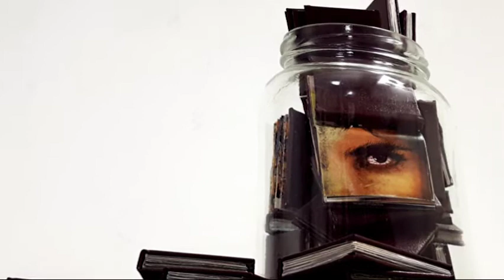CVDcria Especial Bienal da EBA 2021 | Pote de livros e Sobre a experiência... - Gabriel Matos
CVDvive, em parceria com a Direção Adjunta de Cultura e coordenado pela professora Irene Peixoto, apresenta um quadro especial sobre a Bienal da Escola de Belas Artes da UFRJ. Nesta série, os participantes da Bienal da EBA apresentam seus trabalhos e pesquisas. Nesta edição de 2021 da Bienal o tema da exposição é “Mutações”. Vamos conferir os maravilhosos trabalhos dos nossos artistas!

Nesse vídeo, vamos assistir os projetos “Pote de livros” e “Sobre a experiência...” desenvolvidos pelo estudante Gabriel Matos e selecionados para a exposição da Bienal da EBA de 2021!

CVDvive apresenta CVDcria, o programa do nosso canal voltado para apresentação de projeto criados por docentes e discentes da Escola de Belas Artes e do curso de Comunicação Visual Design

O projeto de extensão CVDvive está diretamente ligado ao curso de Comunicação Visual Design da UFRJ, ambientado na Escola de Belas Artes. Foi criado no início do isolamento social de 2020, como meio de continuar os aprendizados no Campo do Design.
Nesse espaço virtual, propomos debates e conhecimentos tanto na área acadêmica quanto no mercado de trabalho. Nosso objetivo é criar conteúdos voltados não só para os estudantes do curso Comunicação Visual Design, mas também para aqueles que pretendem ingressar em nossa Universidade e para todos que se interessam pelo Design.